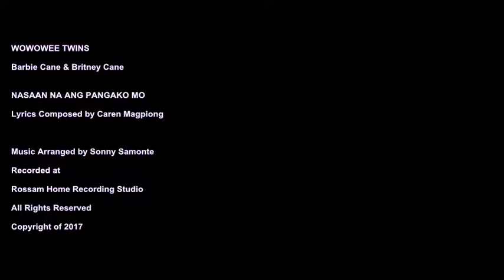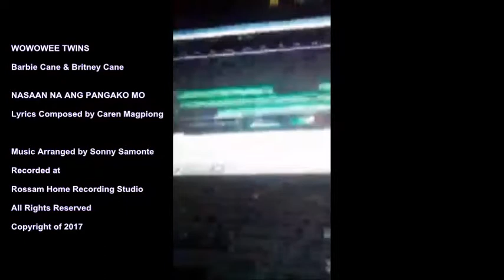Nasan na ang pangako mo by Wowowee twins Kryze Sonny Ross Samonte Audio Video Edited 2018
Nasaan Na Ang Pangako Mo_ Composed by Caren Magpiong. Music Arranged by Sonny Samonte. Interpreted by Wowowee Twins, Barbie and Britney Cane. From Awit Ng Pag-ibig Album February, 2017.